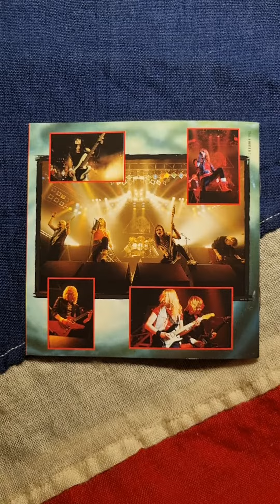Iron Maiden - The Number Of The Beast Enhanced CD (1998) (CD)